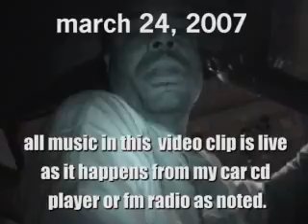jefferytv: my saturday mar 24, 2007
me out rollin in the city i love and worship